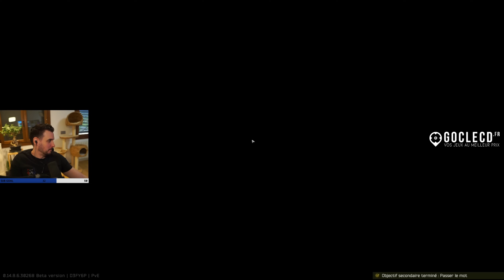Le LANCE GRENADE des ENFERS !! - Escape From Tarkov Fr